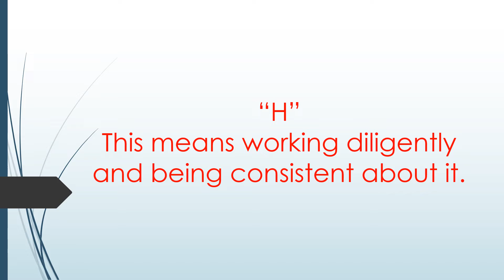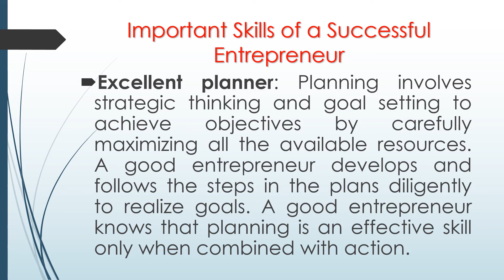Personal Entrepreneurial Competencies: Important Skills of an Entrepreneur